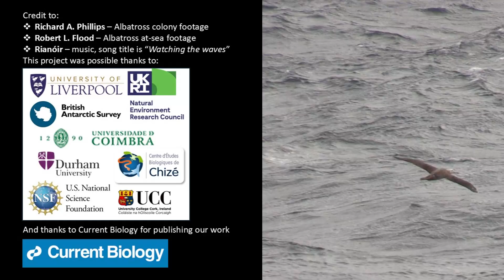Strong winds reduce foraging success in albatrosses / Curr. Biol., Nov. 1, 2024 (Vol. 34, Issue 23)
Seabird researchers investigated how albatrosses are impacted by Southern Ocean storms, using biologging devices attached to birds to monitor their behaviour at sea. This research was led by Dr. Jamie Darby while at the University of Liverpool, who talks us through how their results shed light on how albatrosses cope with weather extremes.

J. Darby, R.A. Phillips, H. Weimerskirch, E.D. Wakefield, J.C. Xavier, J.M. Pereira, and S.C. Patrick (2024). Strong winds reduce foraging success in albatrosses. Curr. Biol. 34.